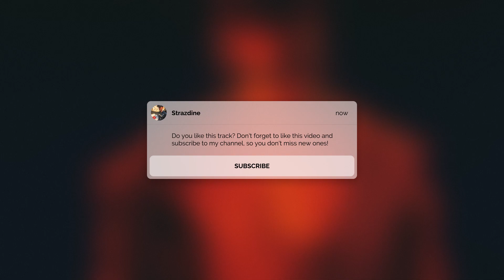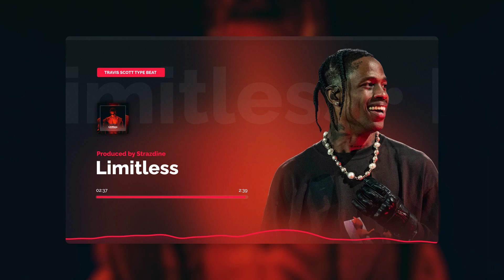Hard Travis Scott Trap Type Beat Instrumental "Limitless"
🎧 Live On Twitch Everyday!

Questions?

🙌 Get between $5 and $3,000 in cash to invest on Wealthsimple! Use the link below to sign up

💰 $25 CAD to spend on your first project on Freelancer.com